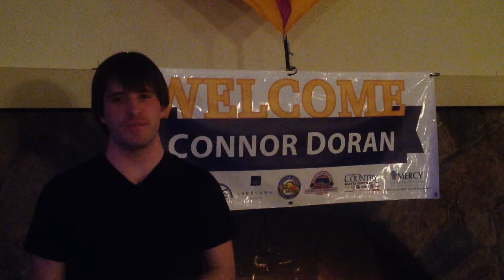Sky Circus on Ice..Day 2 with Connor Doran and Ron Despojado trying to make a promo